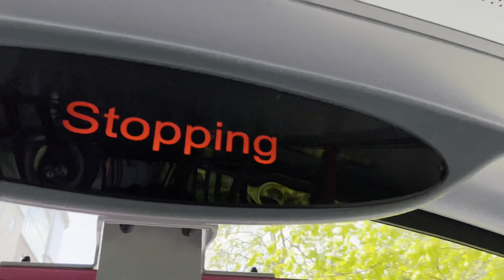Wright Eclipse Gemini 1 #2287 - Translink Ulsterbus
This is a video of a Translink Foyle Metro Wright Eclipse Gemini 1 (2287) (PEZ 7287) on route 13a (Foyle Street - Glenabbey) & (Glenabbey - Foyle Street)

A very nice ride on a Gemini 1 on route 13a. This was quite a long route which took over an hour. Great bus overall, also managed to sit downstairs and upstairs which was nice. This is one of two Foyle Metro Gemini 1 videos from my trip to Derry.